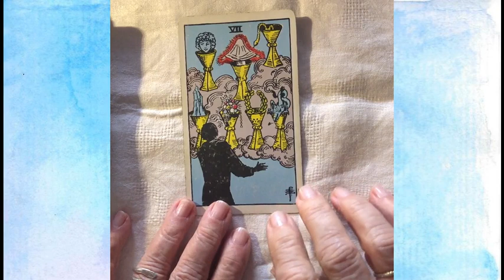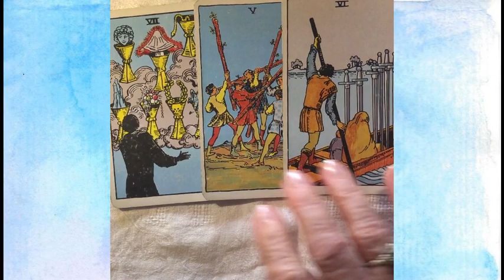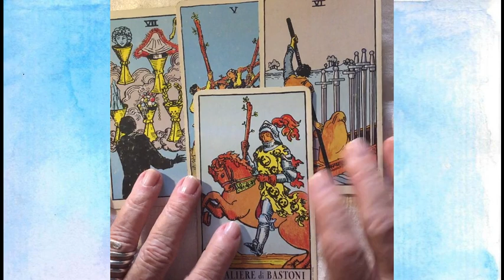tarocchi c'è una storia per te 1 -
Con oggi inizia una nuova avventura con le carte dei Tarocchi. Ogni settimana troverete un video: una mini-storia, o meglio un piccolo tutorial per guidarvi nella lettura delle carte Rider Waite. Sicuramente questa lettura riguarderà alcuni di voi (è così che funziona l’energia)...per tutti gli altri sarà una piccola guida, che si comporrà nel tempo, con le diverse letture per guidarvi nel magico mondo degli Arcani. Buon divertimento
Surabhi è una tarot-Master che tiene corsi per leggere i tarocchi